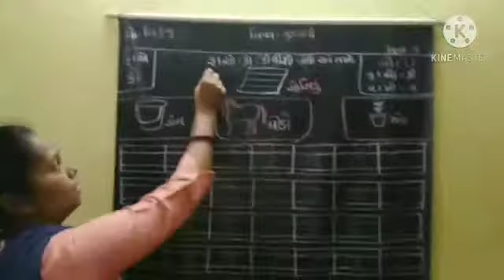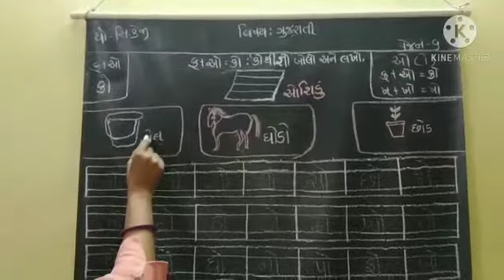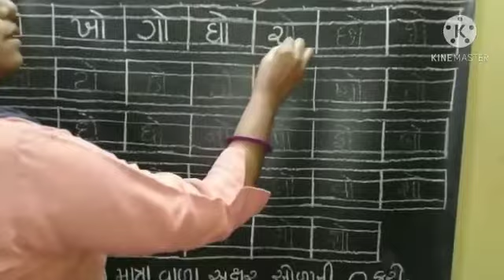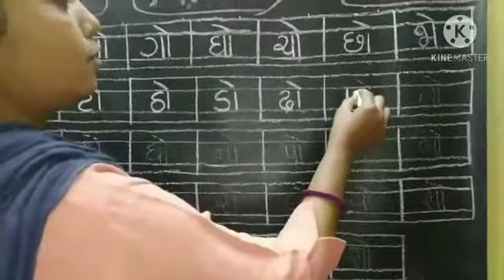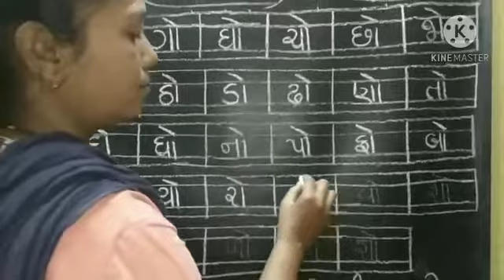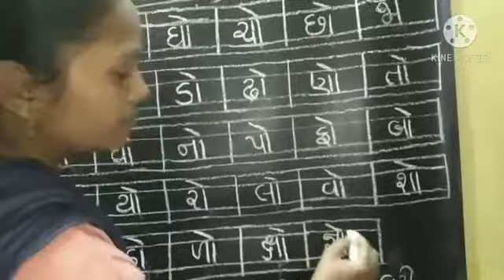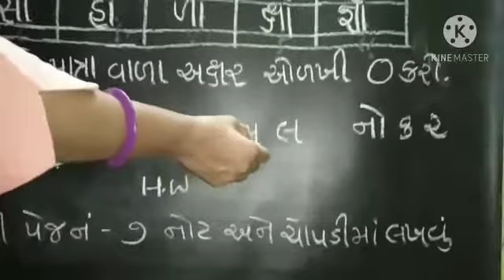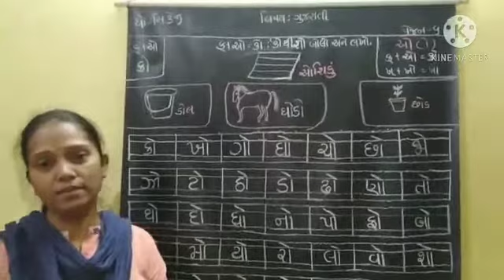sr kg gujarati part 61